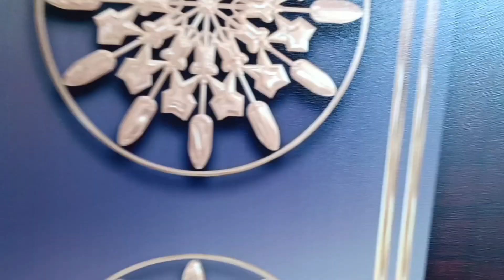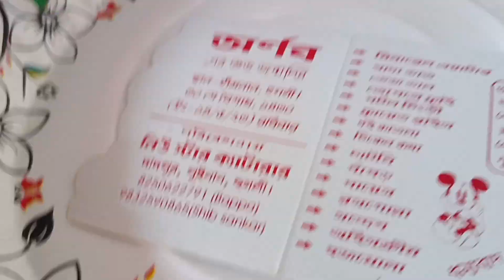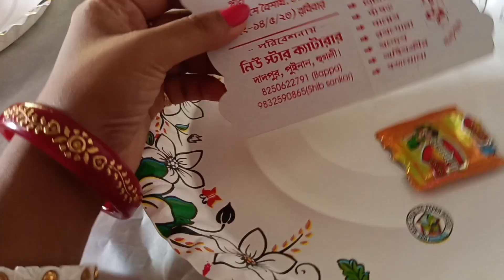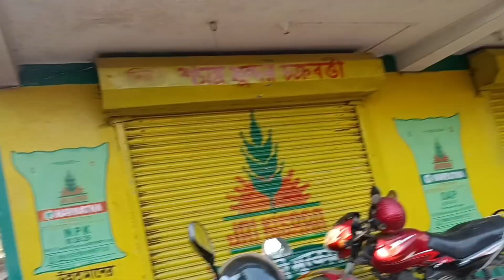birthday party🎂/hani sanir friends er birthday party/school chuti but sobay eksathe khub enjoy korlo